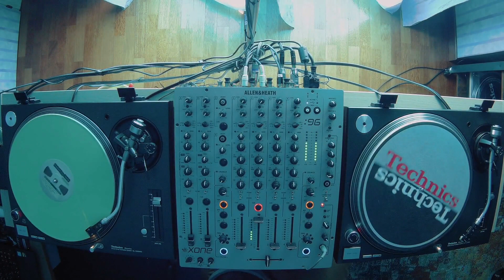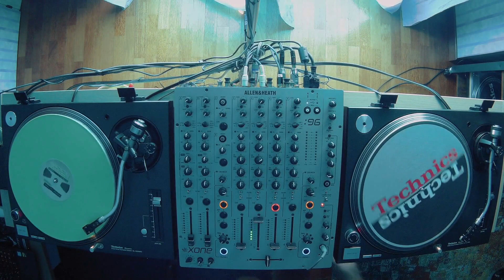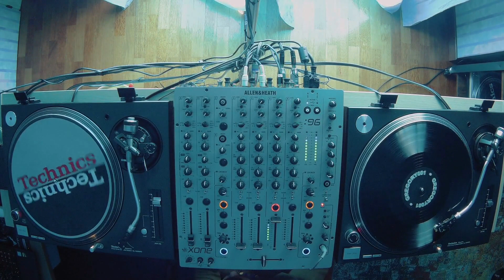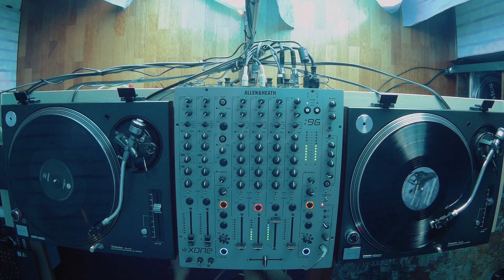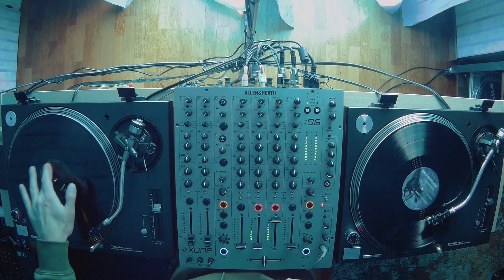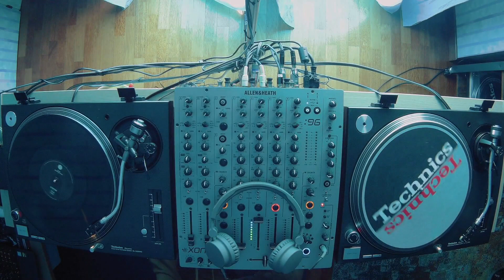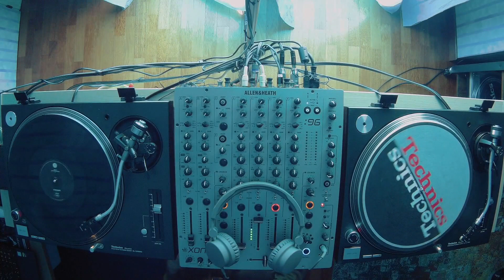Mixing House & Nu Disco - 100% Vinyl Only (Technics 1200 mk5, Xone 96)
Tracklist:
1)Yuksek - Gorgeous (feat. Confidence Man) [Extended Disco Mix]
2) Joey Negro - Stomp Your Feet (Hot Toddy Remix)
3) Coeo - Back In The Days  (Original Mix)
4) Dj Mark Brickman - Again & Again
5) Dompe - Fusion
6) Coeo - Long Night Ahead
7) Gregory Porter - Liquid Spirit (Claptone Remix edit)
8) Alexny - Keep On Burning
9) Chevals - Love Somebody
10) Purple Disco Machine - Emotion

Equipment used:
Technics 1200 mk5
Allen & Heath Xone 96
Urbanears Zinker
Krk 6 Monitor